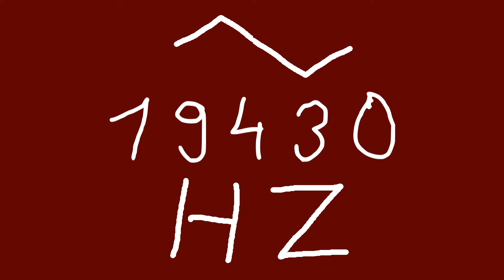19430 hz triangle